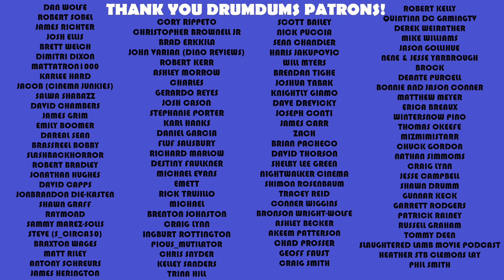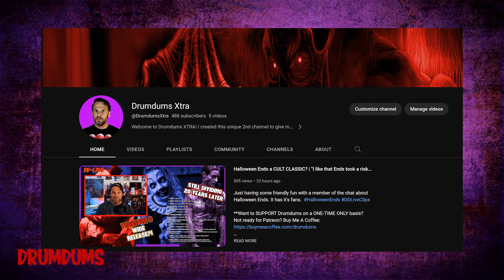No Hard Feelings Review 2023...Raunchy and Heartfelt | Jennifer Lawrence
In a time of bloated block-buster fare, No Hard Feelings is actually pretty refreshing. It's heartfelt at times. and raunchy in a good way.

SUPPORT DRUMDUMS!

➡️  HUMDRUM
➡️  PURCHASE WORTHY

* ➡️  Unicorn